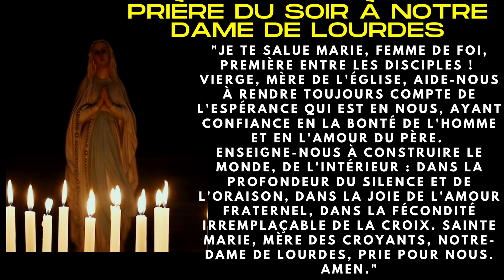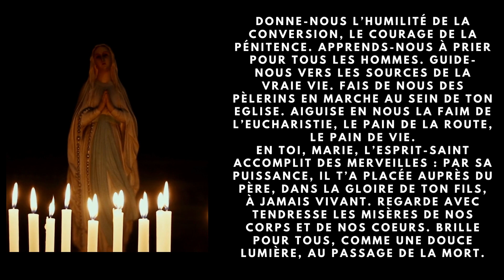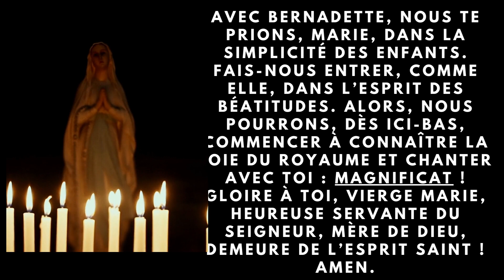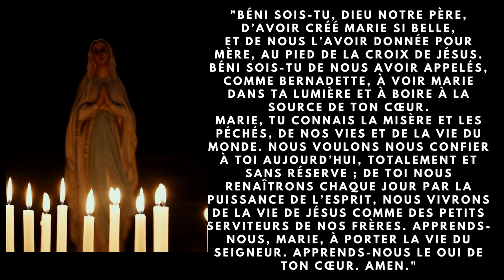𝐏𝐔𝐈𝐒𝐒𝐀𝐍𝐓𝐄 𝐏𝐫𝐢𝐞̀𝐫𝐞 𝐚̀ 𝐍𝐨𝐭𝐫𝐞 𝐃𝐚𝐦𝐞 𝐝𝐞 𝐋𝐨𝐮𝐫𝐝𝐞𝐬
"Je te salue Marie, Femme de foi, première entre les disciples !
Vierge, Mère de l'Église, aide-nous à rendre toujours compte de l'espérance qui est en nous, ayant confiance en la bonté de l'homme et en l'amour du Père.
Enseigne-nous à construire le monde, de l'intérieur : dans la profondeur du silence et de l'oraison, dans la joie de l'amour fraternel, dans la fécondité irremplaçable de la Croix. Sainte Marie, Mère des croyants, Notre-Dame de Lourdes, prie pour nous. Amen
Prière à Notre Dame de Lourdes du pape saint Jean-Paul II